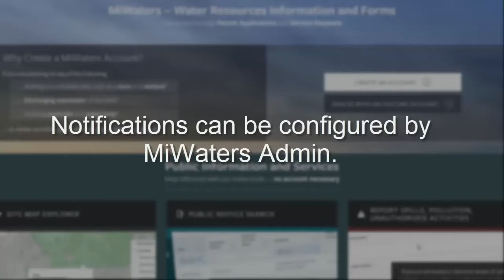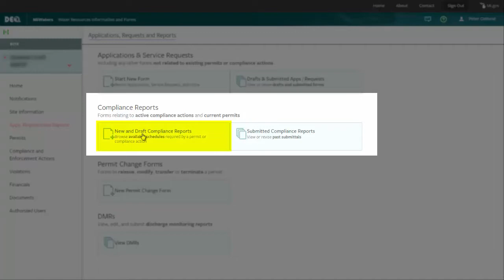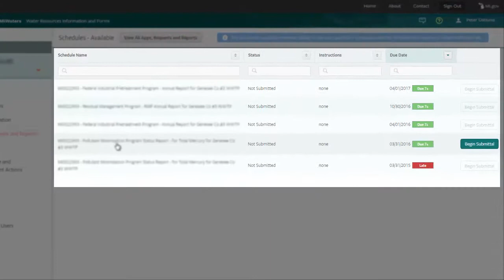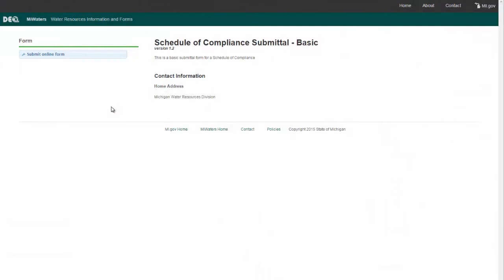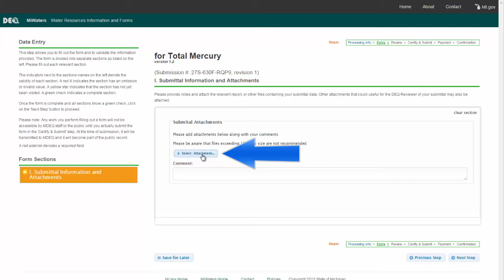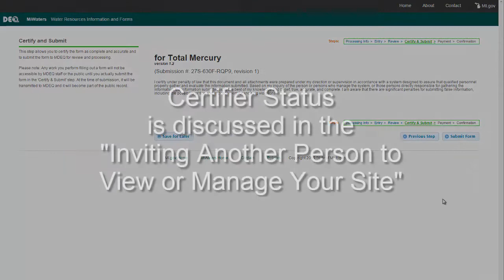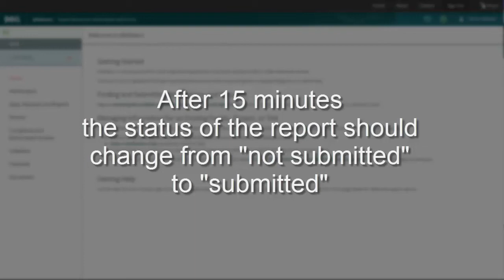MiWaters Tutorial - Submitting a Report Required By Your Permit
MiWaters Tutorial

Produced by:
Department of Environmental Quality
Office of Environmental Assistance

These tutorial videos have been produced to provide a demonstration of some of the MiWaters functionality.  However, MiWaters is a dynamic system that continues to evolve as we make improvements.  If you see something in the videos that is inconsistent with what you see when you access MiWaters, please refer to the written instructions that are companion to the video tutorials.  If you have questions, please use the Help function of MiWaters and, if that doesn’t answer your question adequately, the Contact button on the MiWaters screens can be used to determine the best DEQ staff to whom you can direct your question.